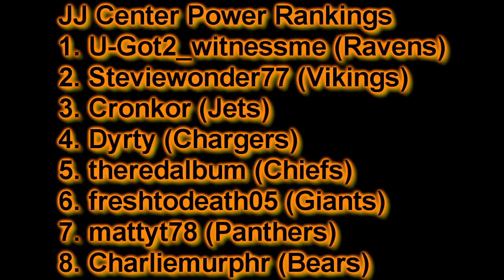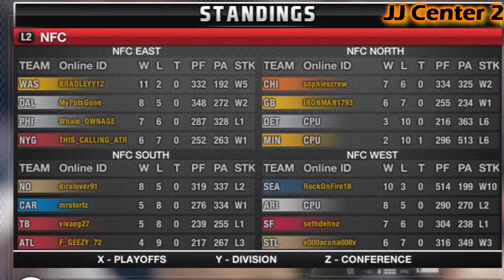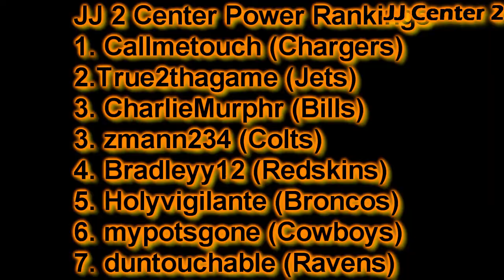Madden 11 Online Franchise 5 Tds With Brady,10 Close Games. Also 63-62? Ep.14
Thorwing Picks at the wrong time. with Matt Schaub. Brady Throws 5 TD's in one game vs bills, so many games this week were seperated at 3 points wowow closeset games this year. jammal charles 2 tds, 147 yards. Sam Bradfor 4 tds, and 400 yards passing. wow . how to create an amazing online franchise highlight show.

Everybody Love Everybody. The playoff picture is becoming clear for jj center. jj center 2 is at the halfway point so the playoff picture will be posted for them in a couple of weeks.  please end the year as we started it.  strong.. i want all games played.  if you miss 2 your kicked.  thats it.  if you cant get your gameplayed for some reason, messege me.